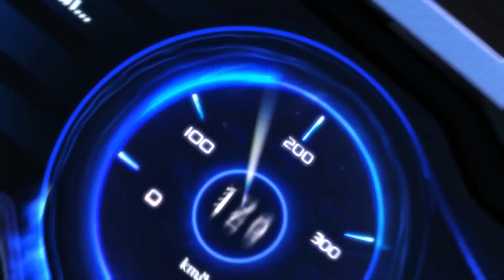ASIAN CUP 2023 - FUN FAIL TUẦN 1: NGÀY THI ĐẤU THỨ NHẤT 12.07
⭐️ Xem lại những pha thi đấu đi vào lòng đất của các tuyển thủ tại Asian Cup 2023 nhé!